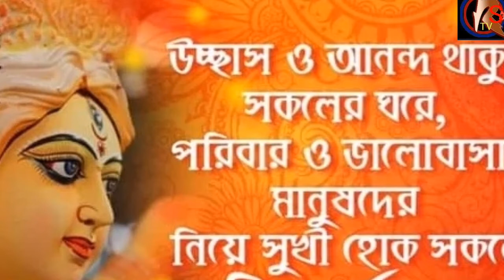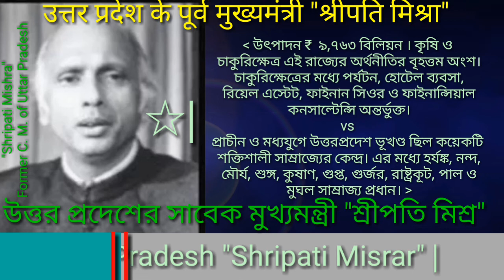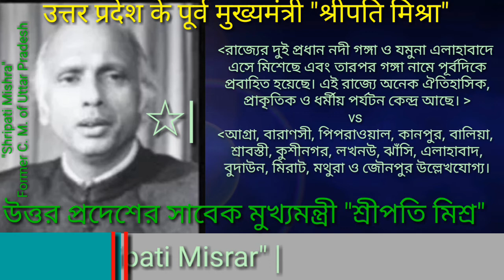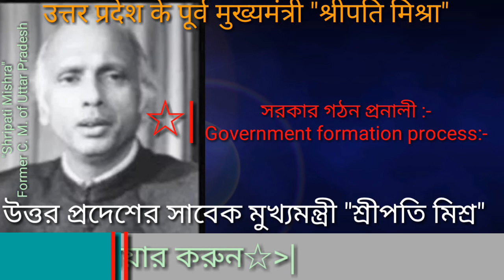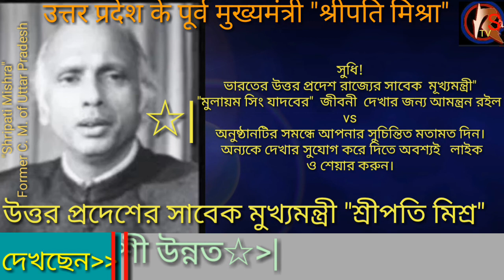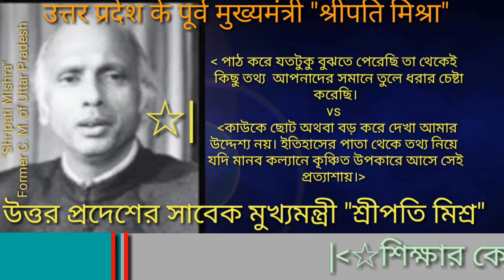" শ্রীপতি মিশ্র" উত্তর প্রদেশের সাবেক মুখ্যমন্ত্রীর জীবনী।BY_RS_TV.